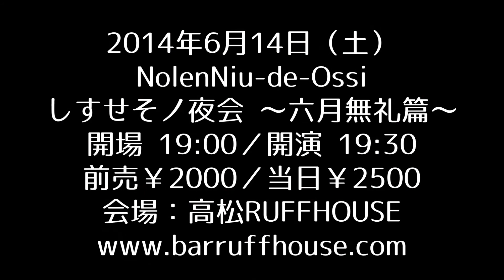2014.6.14 NolenNiu-de-Ossi@高松RUFFHOUSE LIVE Trailer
■ 出演者：NolenNiu-de-Ossi
■ 公演名：しすせそノ夜会 〜六月無礼篇〜
■ 開場 19:00／開演 19:30
■ 前売￥2000／当日￥2500（1オーダー別途）
※ご予約は上記サイトより受付中！

マホロバガクザ （まほろば楽座）の中心であった二人が8年の活動を経て2009年夏に結成。パーカッシブなサウンドと珍妙なリズム、そして歌心のあるメロディを武器とする、 変幻自在のからくり音楽。2010年より海外へも進出。古都奈良の穏やかな空気と共に、遠い故郷に連れ戻されるような、また別の世界へ足を踏み入れてしまったようなNolenNiu-de-Ossiの世界。当店でのイチオシのユニットです。